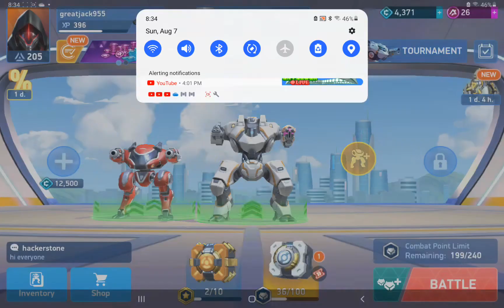1 more random game